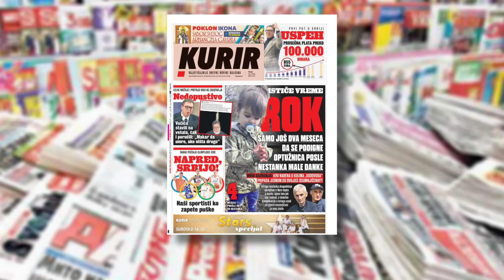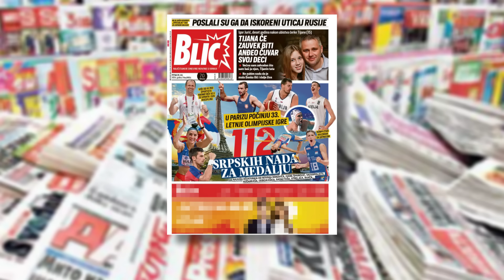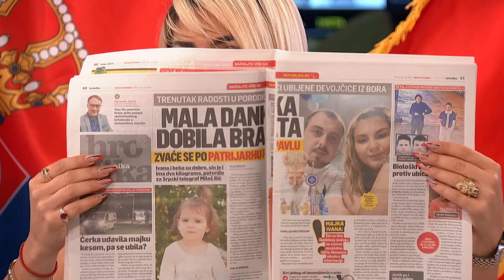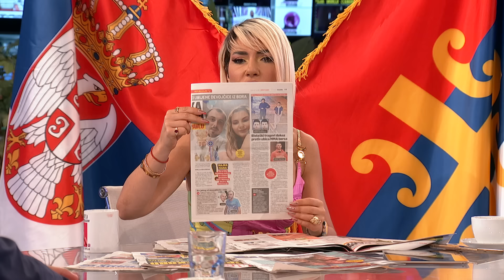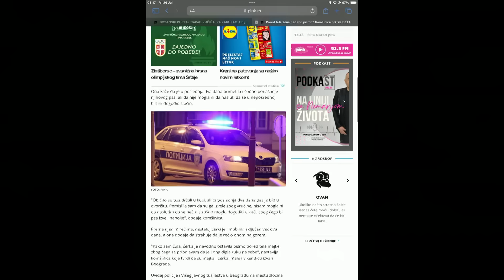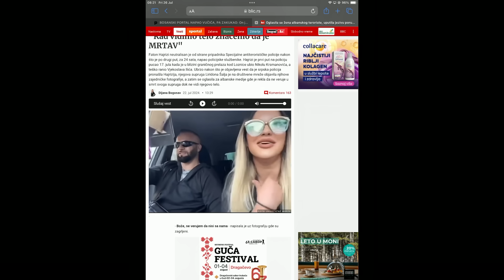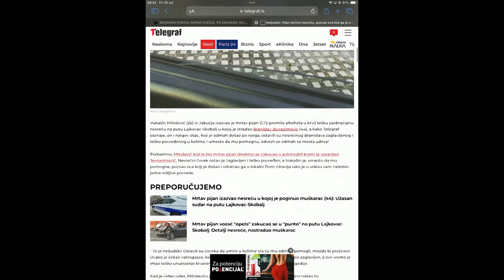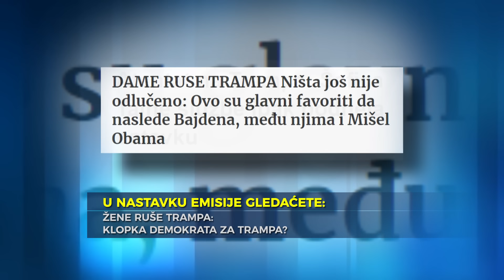Novo jutro-Jovana-Antonela Jelić,Mladen Radulović,Radiša Roskić,Milan Vujanić,Raonić-26.07.2024.